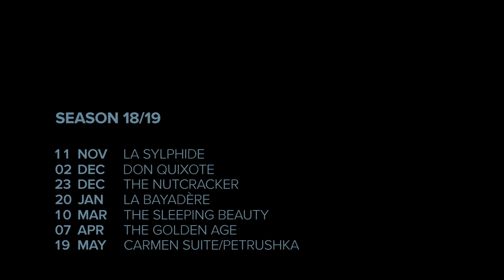Bolshoi Ballet 2018-2019 Season Trailer - Cineplex Events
Bolshoi Ballet in Cinemas. for details and tickets